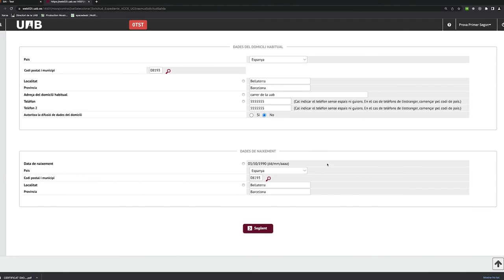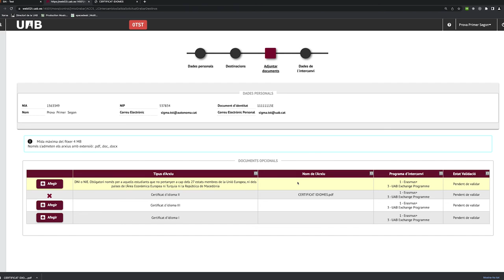Erasmus: Com m’apunto? - Visites al Campus T3 (Erasmus Edition), amb l’Àlex Figueruelo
Per poder fer la sol·licitud, l’Àlex comptarà amb l’ajuda de dos estudiants exerasmus, una coordinadora d’intercanvis, un responsable de la gestió acadèmica i una membre de l’ARI. Tots ells li explicaran els processos previs que cal tenir en compte abans d’inscriure’t a finals d’octubre.